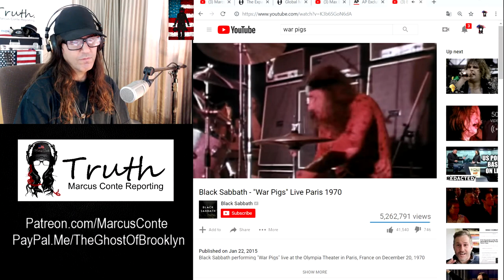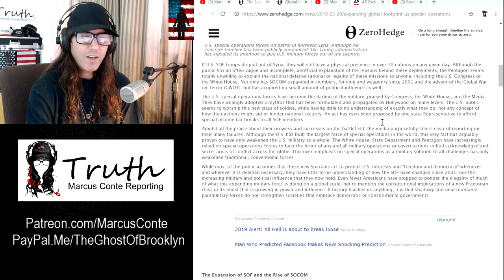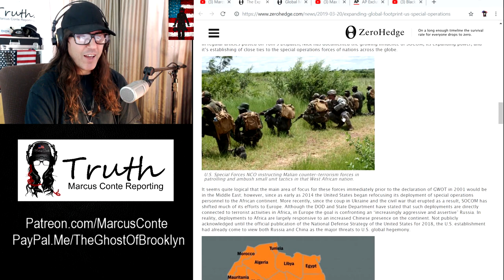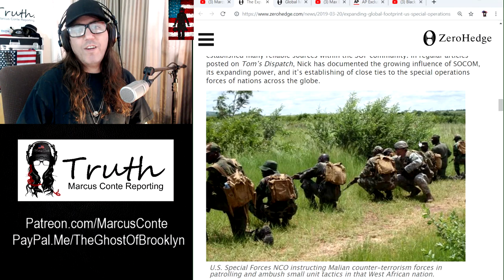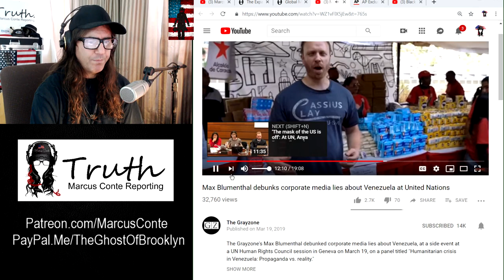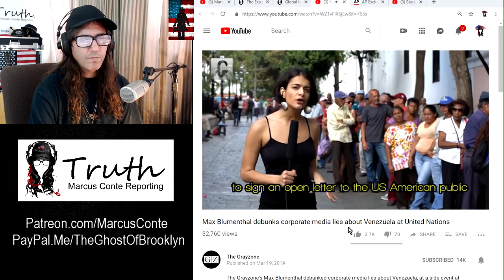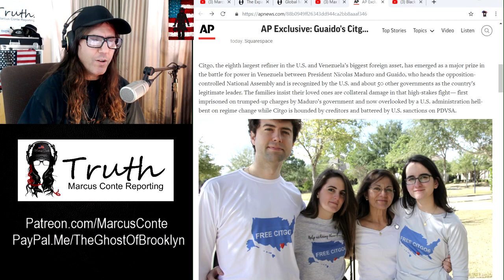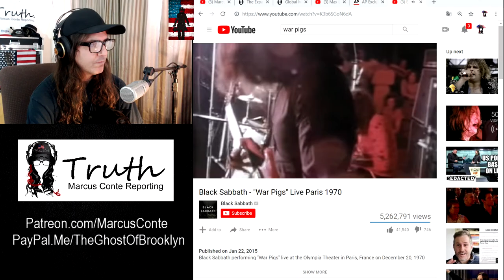In WAR PIGS We Trust: US Special Ops in 70 Nations; Syria, Venezuela, Brexit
Support The Truth (THANK YOU!)